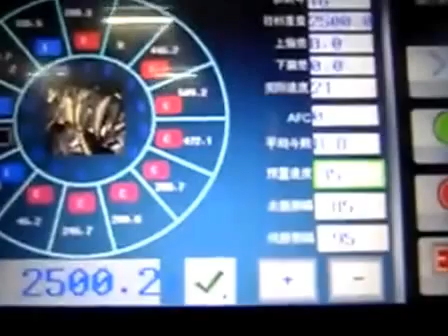frozen food packing machine, frozen meat ball packing machine